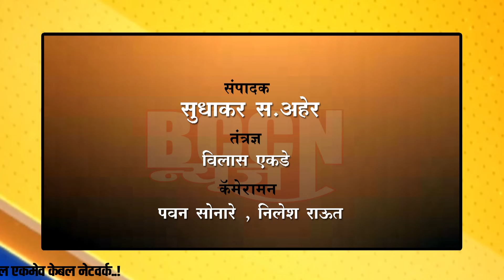buldhana - महिलेेस मारहाण करणाऱ्या भाजपने नेत्यावर कारवाईची मागणी..